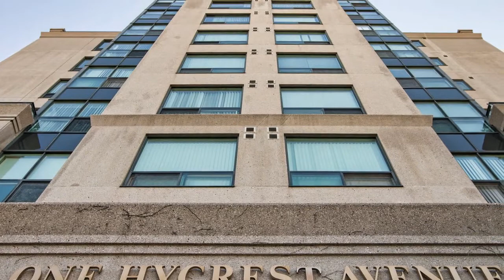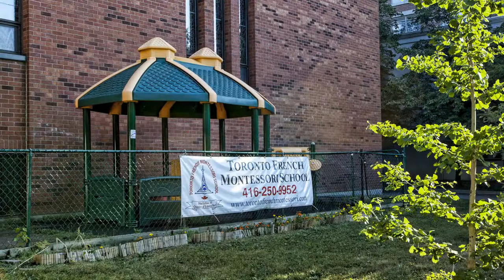1 Hycrest Avenue, Suite 709, Toronto ON M2N 6V8, Canada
1 Hycrest Avenue, Suite 709, Toronto ON M2N 6V8, Canada